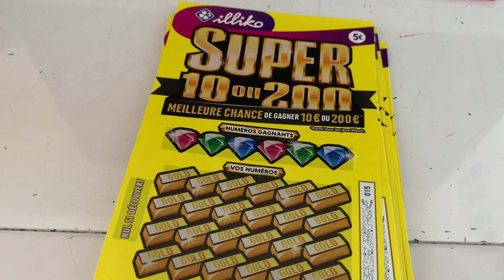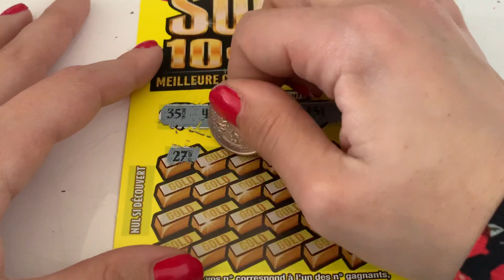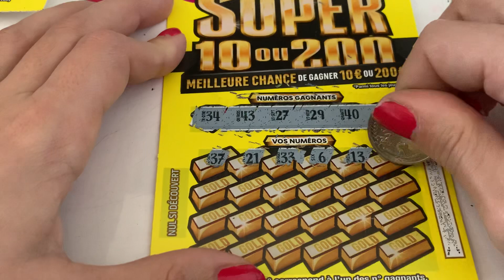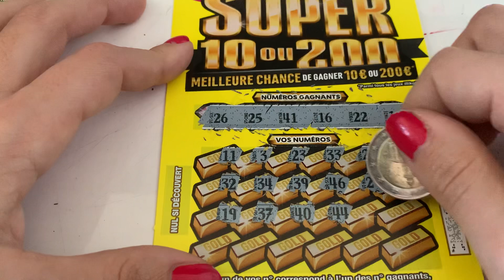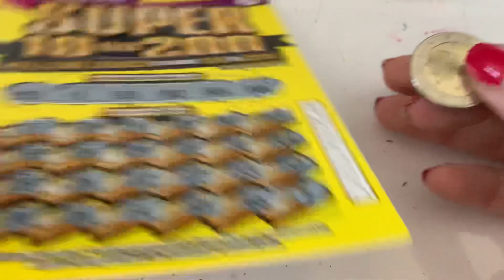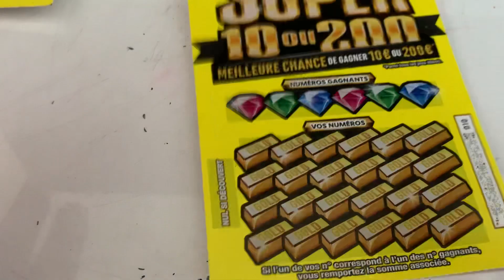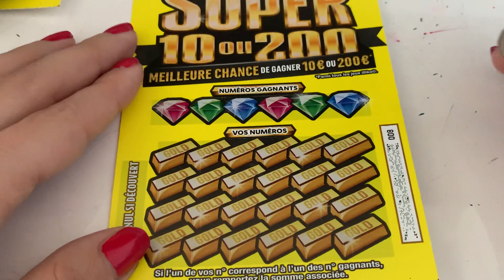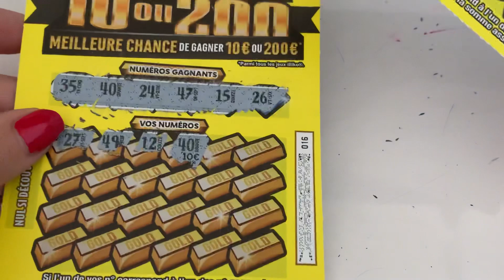DIRECTION LE GROS LOT? 💰🍀 - Objectif 400€ au SUPER 10 ou 200 #19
Mes Amours 💚

Charlène 💚